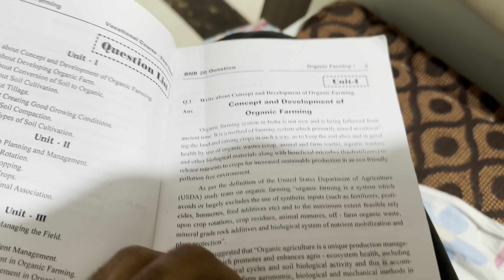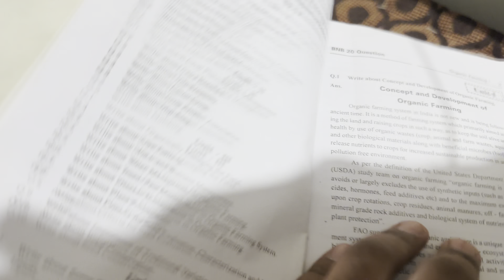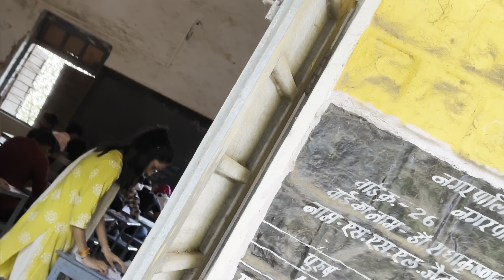College me Cheating Karte Waqt Sir Nay pakad liya Mobile 😱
Sir Nay College Me Mobile PakadLiya 😱

Instagram id

Facebook id

Edited by

Copy right disclaimer under section 107 of the copyright act 1976,teaching scholarship and research fair use is a use otherwise be infringing-non-profit educational or personal use tips the balance in favour of fair use